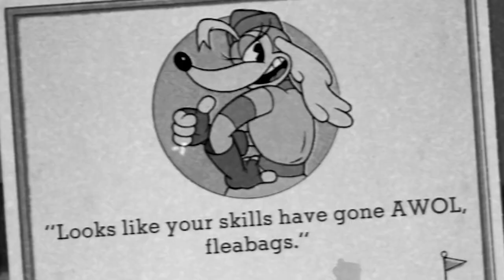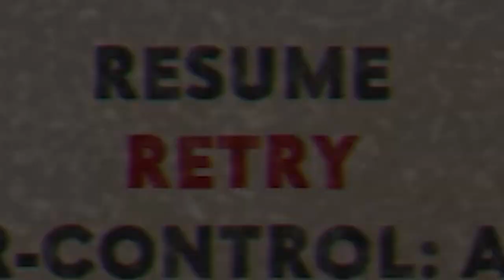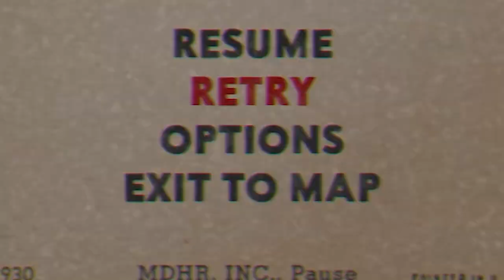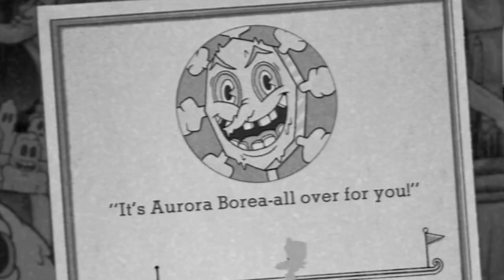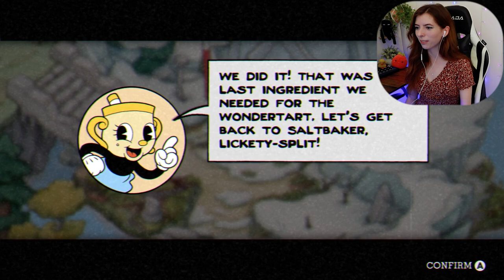Losing My COOL. GET IT??? | Cuphead: The Delicious Last Course | Part 3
We fight some more Cuphead bosses while I try not to descend into madness.
Intro: 0:00
Gameplay: 0:34
The Howling Aces: 2:49
The King's Leap, Queen: 17:02
Mortimer Freeze: 21:49
Outro: 40:01
Blue Wednesday
Provided by Lofi Girl
GEAR - 📷
Camera: Canon G7 powershot mark II
Microphone: Samson C01 Large-Diaphragm Cardioid Condenser Microphone
Audio Mixer: Pyle Professional Audio Mixer 16-Bit DSP processor-PMXU43BT
Capture Card: Elgato HD60